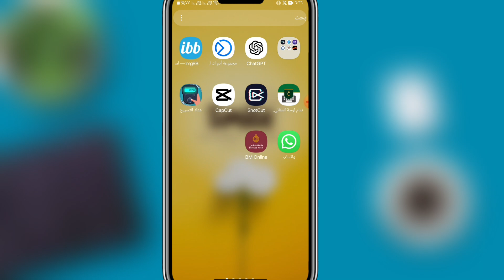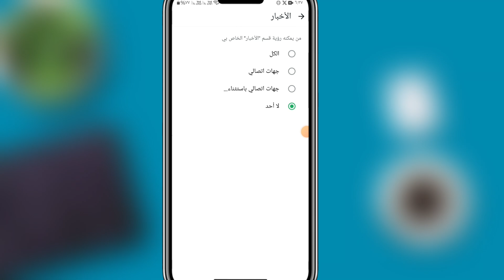اخفاء السيرة الذاتية فى الواتس اب عن الجميع WhatsApp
كيف تحمي خصوصيتك؟ دليل شامل لإخفاء السيرة الذاتية في الواتساب
خطوات بسيطة لحجب معلوماتك الشخصية عن الجميع في واتساب
استمتع بخصوصية تامة! اكتشف كيفية إخفاء سيرتك الذاتية في واتساب
حافظ على خصوصيتك: دليل سريع لإخفاء معلوماتك في واتساب
إخفاء السيرة الذاتية في واتساب: كل ما تحتاج معرفته
حماية خصوصيتك خطوة بخطوة: دليل لإخفاء المعلومات في واتساب
تحكم في من يرى معلوماتك: دليل لإخفاء السيرة الذاتية في واتساب
الخصوصية أولا: كيفية إخفاء معلوماتك الشخصية في واتساب
دليل شامل لحماية خصوصيتك في واتساب: إخفاء السيرة الذاتية
أسرار واتساب: كيفية إخفاء سيرتك الذاتية عن الجميع
ـــــــــــــــــــــــــــــــــــــــــــــــــــــــــــــــــــــــــــــــــــــــــــــــ
ـــــــــــــــــــــــــــــــــــــــــــــــــــــــــــــــــــــــــــــــــــــــــــــــ

ـــــــــــــــــــــــــــــــــــــــــــــــــــــــــــــــــــــــــــــــــــــــــــــــ
⚠️⚠️ شاهد فيديوهات مهمه جدا انصحكم بالمشاهدة::

ـــــــــــــــــــــــــــــــــــــــــــــــــــــــــــــــــــــــــــــــــــــــــــــــ
ـــــــــــــــــــــــــــــــــــــــــــــــــــــــــــــــــــــــــــــــــــــــــــــــ
ـــــــــــــــــــــــــــــــــــــــــــــــــــــــــــــــــــــــــــــــــــــــــــــــ
ـــــــــــــــــــــــــــــــــــــــــــــــــــــــــــــــــــــــــــــــــــــــــــــــ
ـــــــــــــــــــــــــــــــــــــــــــــــــــــــــــــــــــــــــــــــــــــــــــــــ
ـــــــــــــــــــــــــــــــــــــــــــــــــــــــــــــــــــــــــــــــــــــــــــــــ
ـــــــــــــــــــــــــــــــــــــــــــــــــــــــــــــــــــــــــــــــــــــــــــــــ
ـــــــــــــــــــــــــــــــــــــــــــــــــــــــــــــــــــــــــــــــــــــــــــــــ
ـــــــــــــــــــــــــــــــــــــــــــــــــــــــــــــــــــــــــــــــــــــــــــــــ
ـــــــــــــــــــــــــــــــــــــــــــــــــــــــــــــــــــــــــــــــــــــــــــــــ
ـــــــــــــــــــــــــــــــــــــــــــــــــــــــــــــــــــــــــــــــــــــــــــــــ
ـــــــــــــــــــــــــــــــــــــــــــــــــــــــــــــــــــــــــــــــــــــــــــــــ
ــــــــــــــــــــــــــــــــــــــــــــــــــــــــــــــــــــــــــــــــــــــــــــــ
ـــــــــــــــــــــــــــــــــــــــــــــــــــــــــــــــــــــــــــــــــــــــــــــــ
ـــــــــــــــــــــــــــــــــــــــــــــــــــــــــــــــــــــــــــــــــــــــــــــــ
⚠️ التطبيقات المستخدمه فى المونتاج 👇

ـــــــــــــــــــــــــــــــــــــــــــــــــــــــــــــــــــ